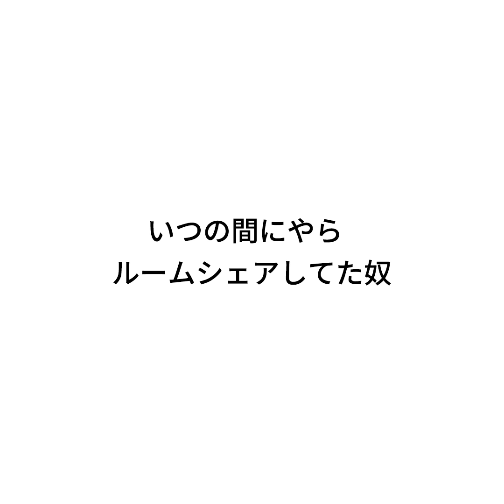『いつの間にやらルームシェアしてた奴』ジャルジャルのネタのタネ【JARUJARUTOWER】